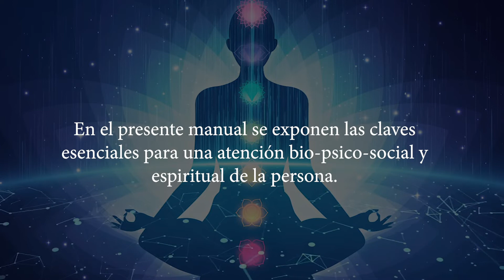Psicología espiritual y existencial (Booktrailer).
En el presente manual se exponen las claves esenciales para una atención bio-psico-social y espiritual de la persona. Esto es, desde la atención holística del ser, un avance clave para la psicología y las ciencias sociales hacia la comprensión completa de la persona y su papel en la comunidad. Gracias a la investigación en espiritualidad y el sentido de vida para el bienestar personal, se recorren los saberes más influyentes en la espiritualidad académica y se realiza un estudio que analiza la espiritualidad de una comunidad de Gambia (África Occidental), un gurú sij, una monja budista y un sacerdote cristiano, para comprender a qué nos referimos cuando hablamos de la espiritualidad humana y el bienestar espiritual. Este manual acompaña tanto a psicólogos y expertos de las ciencias humanas y atención social como a los ávidos lectores de desarrollo personal que quieran conocer herramientas para explorar la espiritualidad como ciencia y saber más sobre el significado de ser humanos.